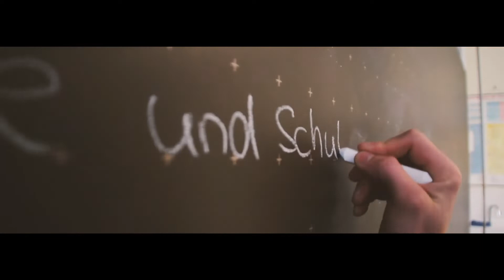Schulstartgottesdienst Teaser 2020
Ein Schulstartgottesdienst ist ein Gottesdienst zum Beginn des neuen Schuljahrs. Es ist ein Gottesdienst für die ganze Gemeinde. Schüler und Lehrer sind beteiligt und lassen das Thema Schule lebendig werden. Uns von der Schüler-SMD ist es ein Anliegen, Gemeinden bei der Gestaltung dieser Gottesdienste zu unterstützen. Deshalb haben wir hier für Sie Infos zum Projekt sowie Materialen und Gottesdienstentwürfe zusammengestellt.